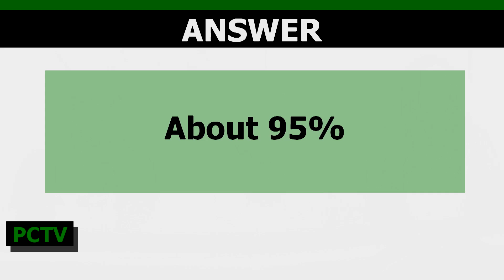PCTV Bronco News 1.4.2018